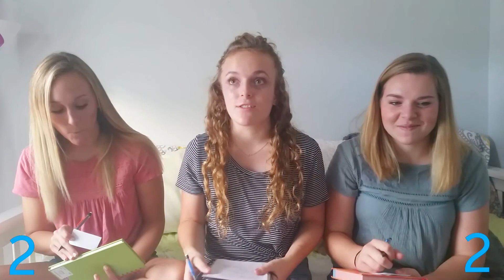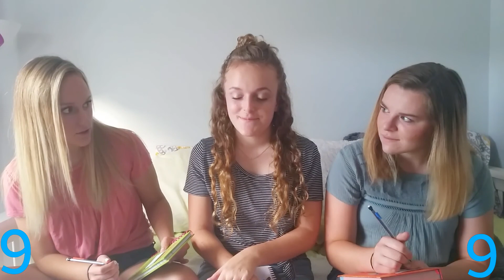Best Friend Vs Sister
Welcome back to my videos! Todays video is a challenge best friend vs sister! Who wins??  I hope you enjoy this video! Remember your perfect just the way you are! And don’t forget to give this video a big thumbs up and follow me on all my social medias down below!

musicl.ly : kyleeschannel